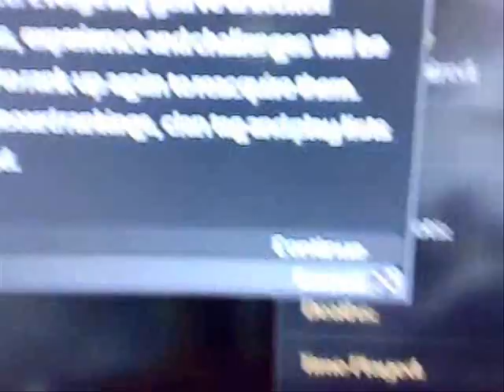Nerdy Boy Goes Prestige on COD4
I miss him =( x